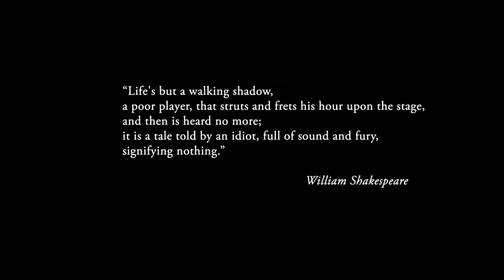Transformers Intro - Free Sony Vegas Template